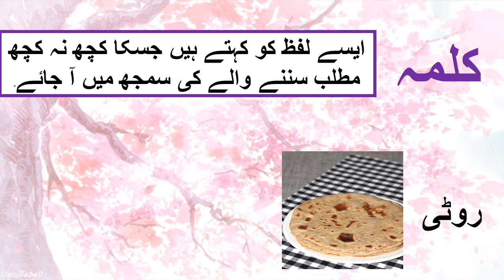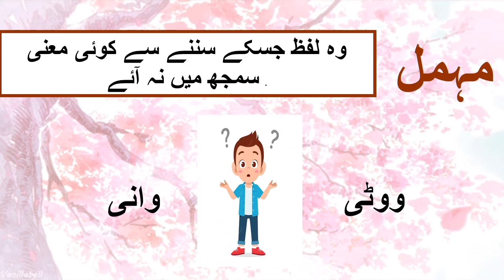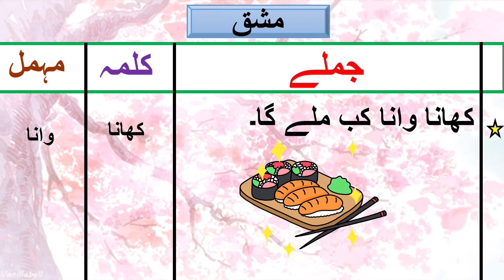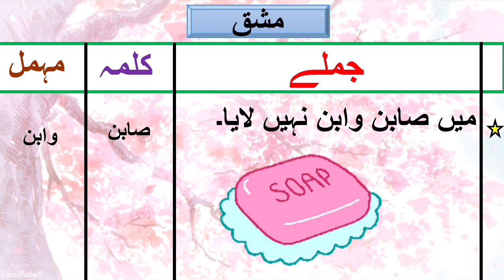kalma or Mehmal in Urdu grammar/ کلمہ اور مہمل / lafz ki tareef / kalma or Mehmal main farq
urdu grammar

Is video ma bacho ko lafz ki tareef btai gai hy or kalmy ki do iqsam کلمہ اور مہمل ko bayan kia gya hy..
kalma asa lafz hy jis KY mainy ho jasy pani.
Mehmal asa lafz KY kia my mainy na ho jasy wani .
is ma mojod exercise bacho ko کلمہ اور مہمل smghny ma asai peda kry ga